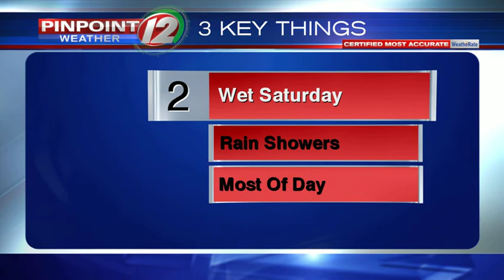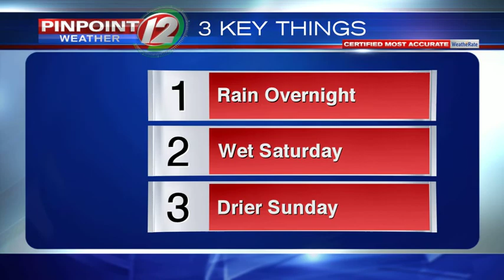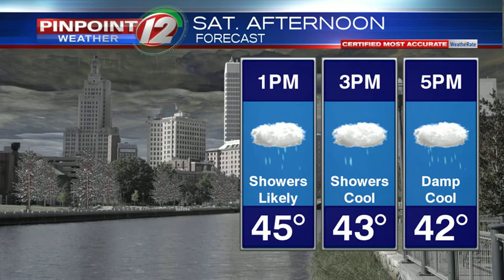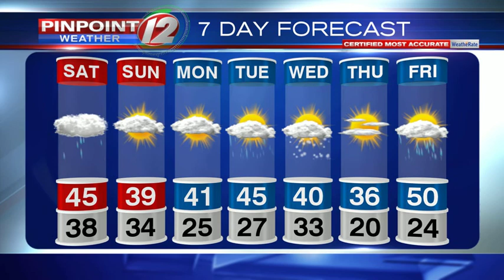WEATHER NOW: Rain Likely Saturday, Drier Sunday